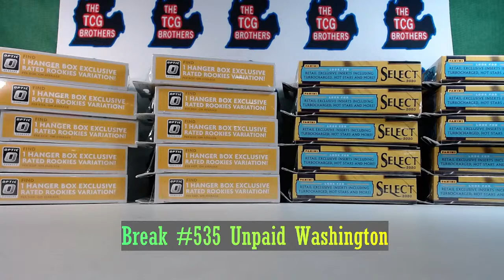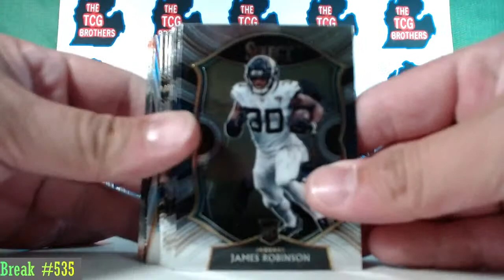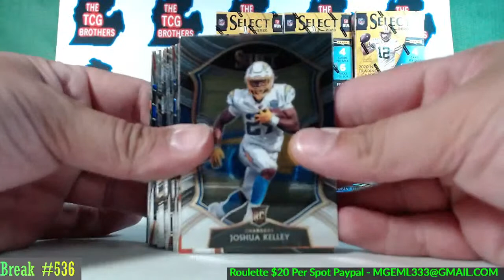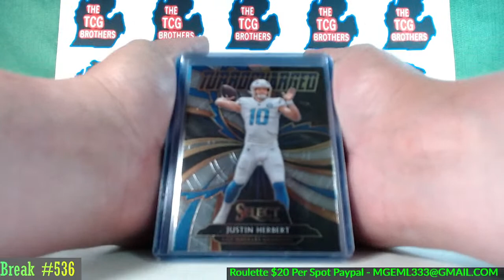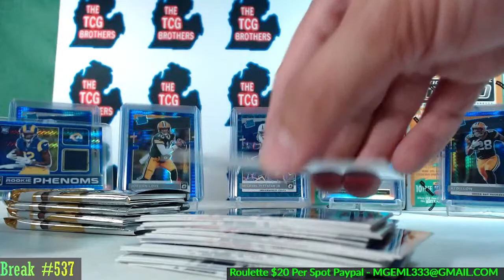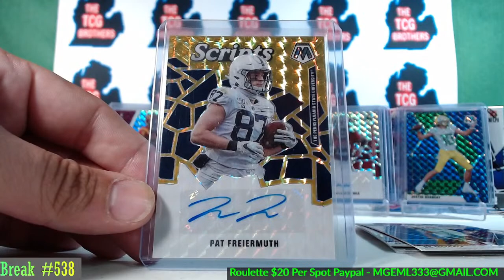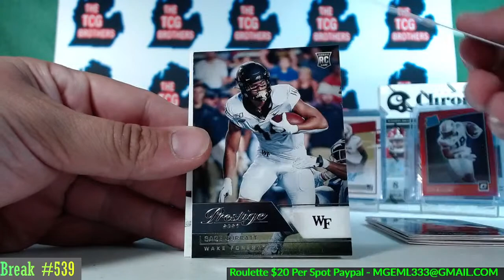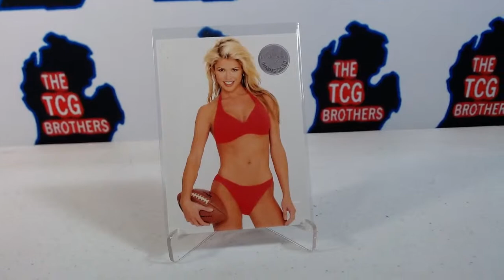Break #535 #536 #537 #538 #539 2021 Select Blaster Box Football Prizm Mosaic Chronicles FOTL Hobby